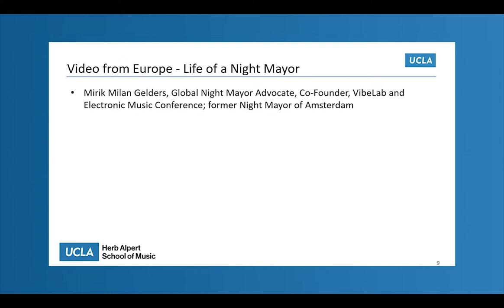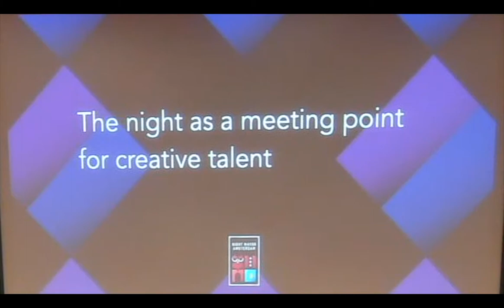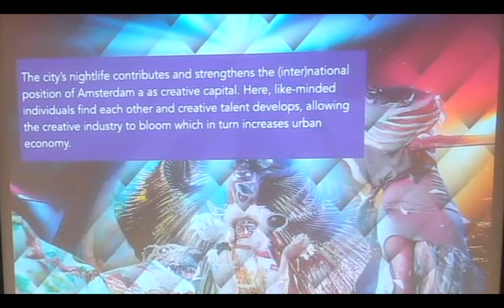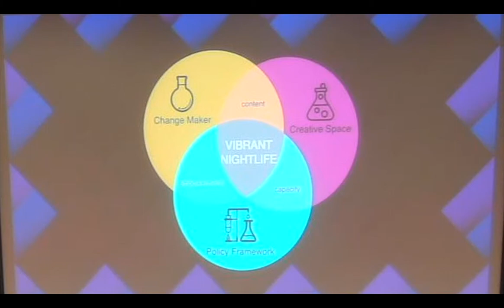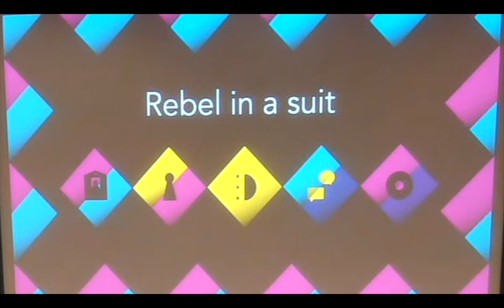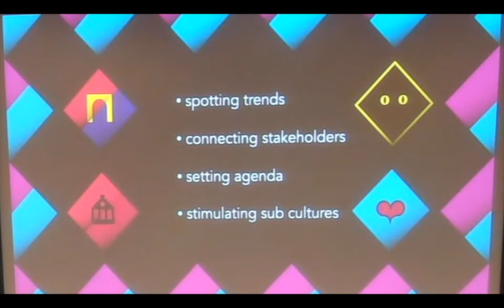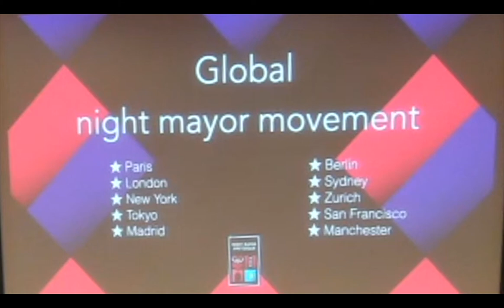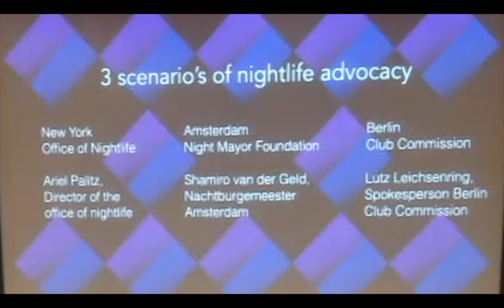Amplify Music in Our LA: Video from Europe - Life of a Night Mayor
Mirik Milan Gelders shared via video the complex environments around the 40+ night mayors around the globe.  Mirik is Global Night Mayor Advocate, Co-Founder, VibeLab and Electronic Music Conference; former Night Mayor of Amsterdam.  This session was part of the day-long conference on "Amplifying Music in Our LA" on May 15, 2019 at UCLA, hosted by the Center for Music Innovation at UCLA Alpert.

Event:  How can we support Los Angeles’ music scene(s) and work together to continue to create something robust, diverse, and dynamic in this changing era?

This day-long conference expanded the conversation of how Los Angeles can grow and connect/collaborate around its diverse music scenes.  If other cities are challenged by gentrification in having vibrant live music scenes, (a) why is Los Angeles seeming to be growing, despite these difficulties and (b) how do we enhance and amplify this growth?

End Music, "Innovating Music" by Gigi Johnson
Licensed with full permissions by the owner/writer